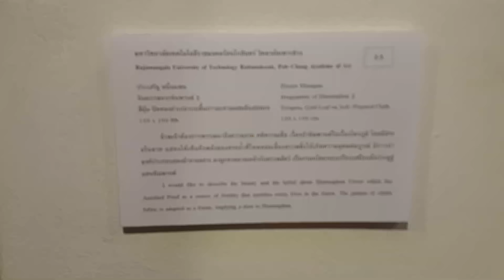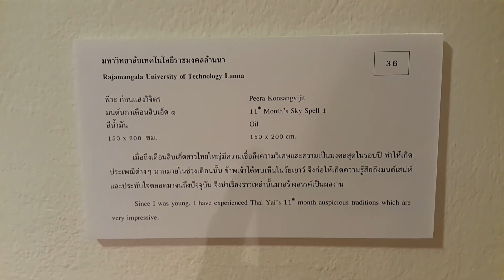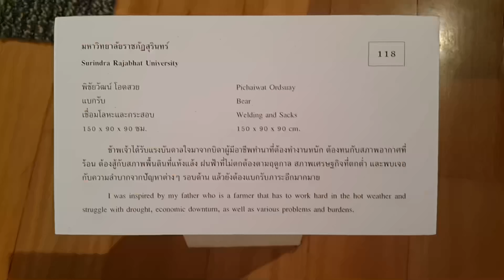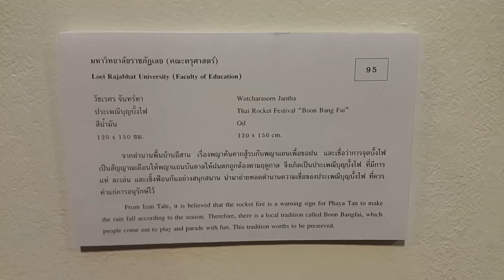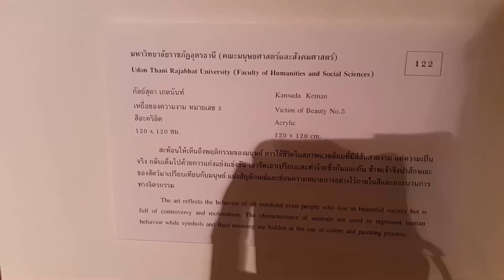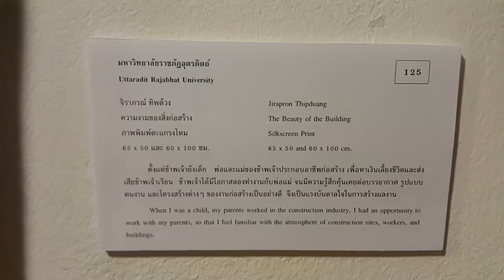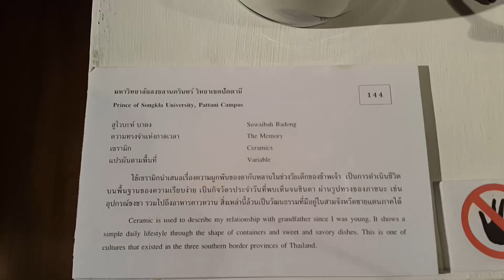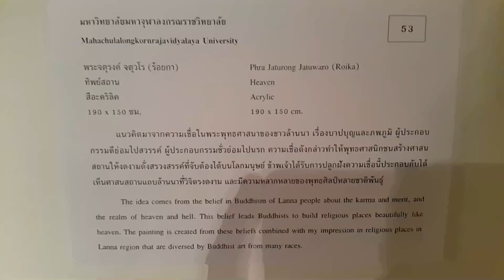ชมศิลปนิพนธ์ยอดเยี่ยมEp2ระดับ ป.ตรีโท ครั้งที่12 หอศิลป์สมเด็จพระนางเจ้าสิริกิติ์ พระบรมราชินีนาถ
ผลงานศิลปนิพนธ์ยอดเยี่ยมในระดับปริญญาตรี โท 42สถาบัน จากนิทรรศการศิลปนิพนธ์ยอดเยี่ยม ครั้งที่ 12

ผลงานในนิทรรศการศิลปนิพนธ์ยอดเยี่ยม ครั้งที่ 12 ประกอบด้วย ผลงานจิตรกรรม ประติมากรรม สื่อผสม งานจัดวาง และงานมัลติมีเดีย นิทรรศการนี้ช่วยเผยแพร่ชื่อเสียงของสถาบันการศึกษา เป็นแหล่งแลกเปลี่ยนเรียนรู้เทคนิคทางศิลปะ และยังเป็นการแนะนำนิสิต นักศึกษา ซึ่งเป็นศิลปินรุ่นใหม่ให้เป็นที่รู้จักแก่สาธารณชน
มีผลงานศิลปนิพนธ์ยอดเยี่ยมในระดับปริญญาตรี ปริญญาโท มาให้ชมอย่างต่อเนื่อง รวม 42 สถาบัน ร่วมเสริมสร้างกำลังใจและสนับสนุนศิลปินรุ่นใหม่ ได้ตั้งแต่ 18พฤษภาคม จนถึง 9 สิงหาคม 2563